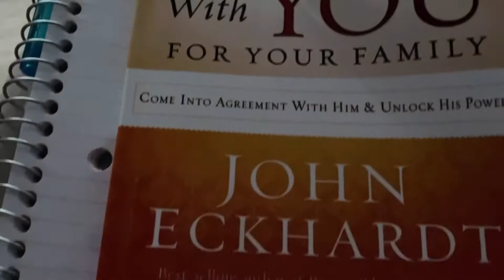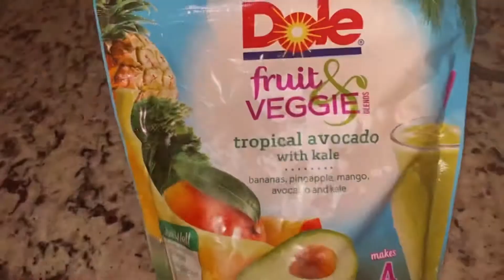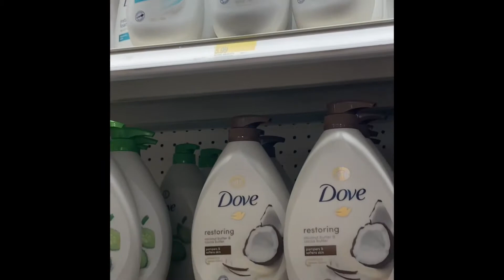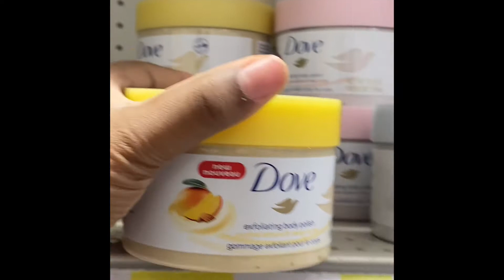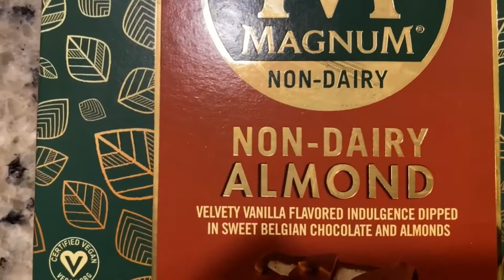Spend the day with me vlog (worship) (smoothies) ( Valentine’s Day)